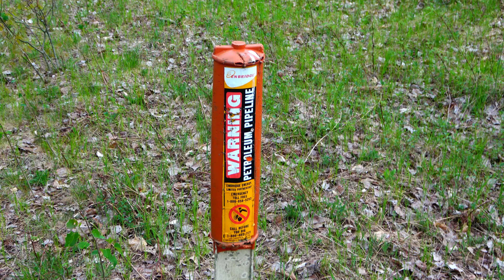Here's The Kinda Boring Walk With Daisy Last Night